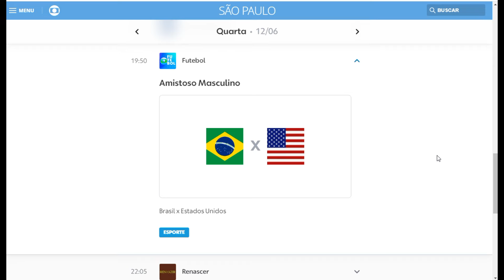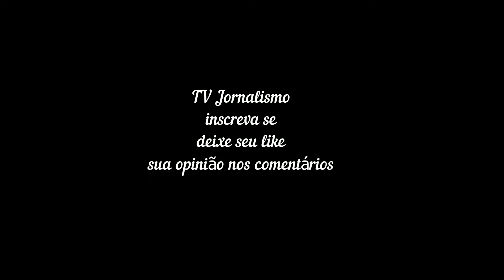DE ÚLTIMA HORA: Nesta QUARTA (12) Globo exibe Brasil X EUA e tira novela do ar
Brasil versus Estados Unidos ao vivo e com imagens

Nesta QUARTA (12), Seleção Brasil faz Globo mexer em Família É Tudo, JN e Renascer
Paulo Carvalho

Revisado por: Luiz Fábio Almeida

11/06/2024

Globo
Globo muda programação por jogo da Seleção Brasileira (Imagem: Reprodução / Globo)
A Globo está com o martelo batido a respeito da programação especial da próxima quarta-feira (12) em razão do segundo amistoso da Seleção Brasileira antes do início da Copa América 2024. Por causa da partida, o público verá novelas e telejornais em horários diferentes.

A mudança será sentida a partir das 17h00, 2 horas antes do início do confronto entre Brasil x Estados Unidos. Normalmente às 17h05/17h10, o Vale a Pena Ver De Novo terá início às 17h00.

Pelo menos 15 minutos mais cedo, No Rancho Fundo começará a partir das 18h15 e entregará para o telejornal local às 19h00. Atual novela das 19h, Família É Tudo não será exibida e cederá a faixa para o Jornal Nacional, às 19h15.

No ar 1 hora e 15 minutos mais cedo, o telejornal de William Bonner e Renata Vasconcellos dará a programação para Luis Roberto às 19h50. Após o duelo, o remake de Renascer aparecerá na telinha, às 22h05.